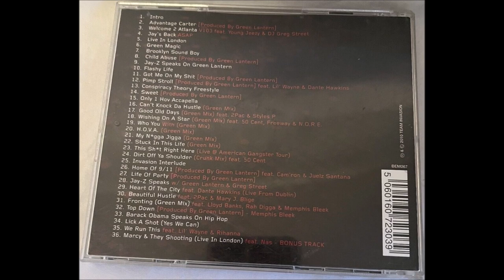20. Jay-Z - H.O.V.A. (Green Mix)